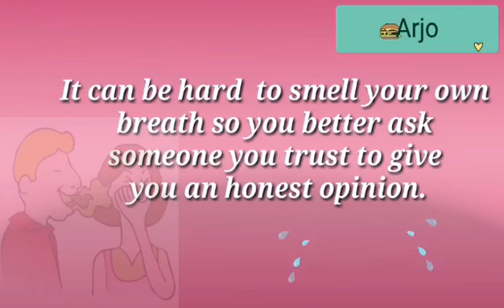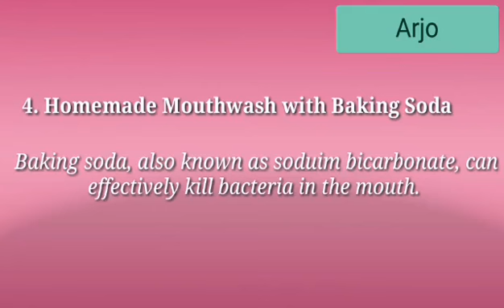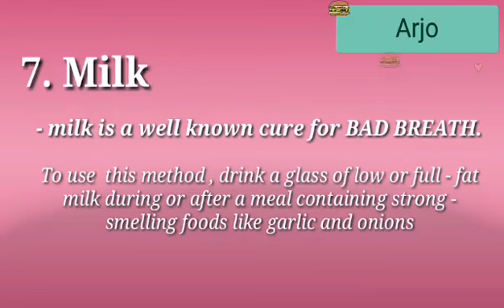Natural and Home Remedies for Bad Breath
If you don't notice a change in a few weeks ask your Dentist or Doctor for help.